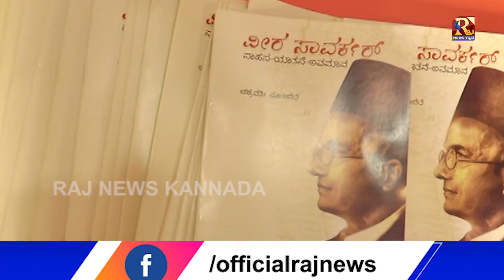ಬೆಂಗಳೂರಿನ ಕುರುಬರಹಳ್ಳಿಯಲ್ಲಿ ಗಣೇಶನನ್ನ ಕೊಂಡರೆ ಬೆಳ್ಳಿ ಕಾಯಿನ್ ಉಚಿತ… || RAJNEWSKANNADA